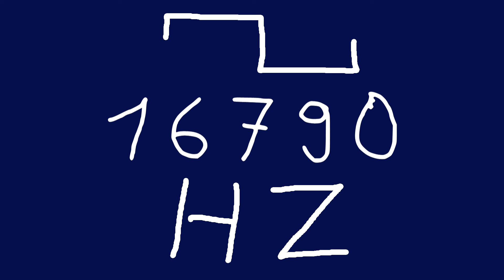16790 hz square